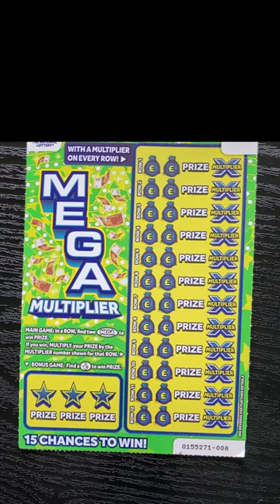Scratchin' Mega Multiplier 5 - £300,000 Scratch Card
Scratchin' Mega Multiplier 5
£3 - £300,000 Mega Multiplier

In a ROW, find two MEGA to win PRIZE.
If you win, MULTIPLY your PRIZE by the MULTIPLIER number shown for that ROW.